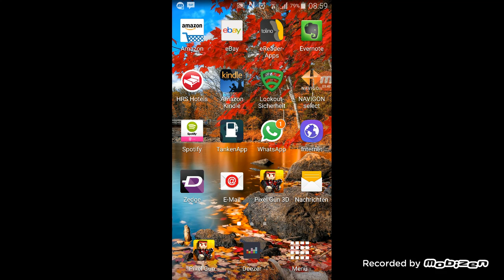Wold of tanks